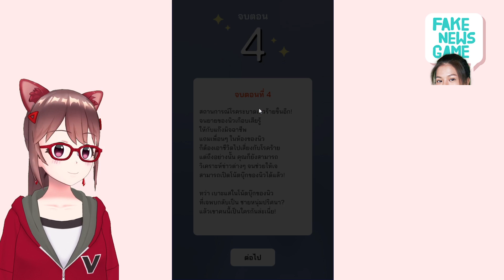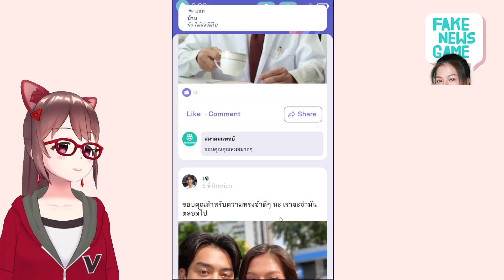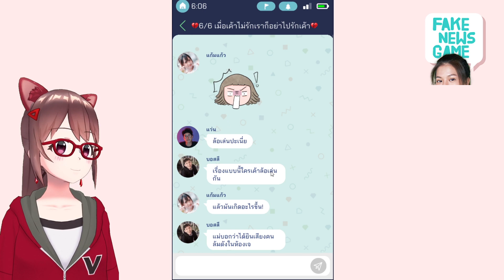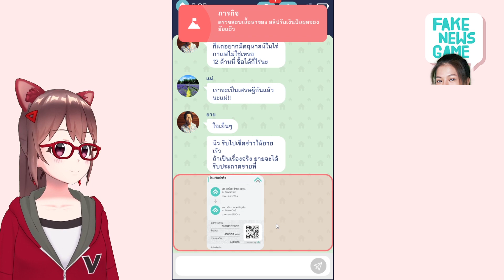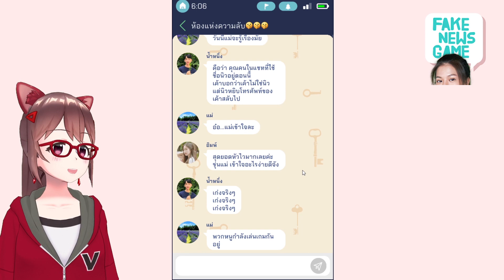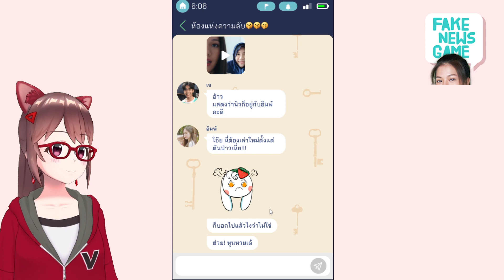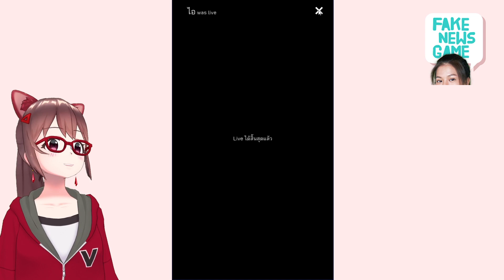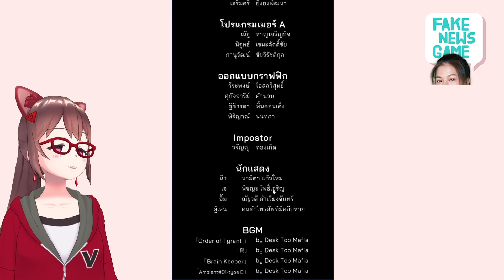[Gaming]606 Fake News Game #5 ไขปริศนาข่าวลวง ความลับของนิว(จบ 2 รูท) (เกมเนื้อเรื่องสร้างโดยคนไทย)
**งดทวงเกมอื่นใต้คลิปนะคะ**

แอพลิเคชั่นเกมที่ทำมาเพื่อเป็นการให้ความรู้และการศึกษาเกี่ยวกับเรื่องของ Fake News ที่มีอยู่เป็นจำนวนมากบนอินเทอร์เน็ตในปัจจุบัน มาดูกันว่าเนื้อเรื่อง ระบบของเกม และการนำเสนอเกี่ยวกับ Fake News ในเกม 606 Fake News Game จะน่าสนใจยังไงบ้าง ตามไปดูกันเลยค่ะ

โต๊ะรกได้ไอเดียในการใช้อวาต้าร์จากแอพ Reality Avatar นอกจากการนำมาใช้ประยุกต์กับการทำ Vlog แล้ว ยังได้ขอทดลองเอามาประยุกต์กับการแคสต์เกมด้วย โดยคลิปเกมของ Digital Tamers Reborn ซีรี่ส์จะเป็นคลิปแคสต์เกมแบบแนว Vtuber โดยจะแคสต์ยาวหลายตอน จนกว่าผู้เล่นจะเลี้ยงดิจิม่อนได้จนถึงร่างสุดท้าย แล้วจะมาประเมินผลตอบรับกันอีกครั้งเมื่อถึงเวลานั้น โดยอาจจะยังมีข้อผิดพลาดและความไม่ลื่นไหลในการนำเสนอและรวมถึงการแปลภาษาอังกฤษอยู่บ้าง ในอนาคตจะพัฒนาและปรับปรุงแก้ไขให้ดีขึ้นเรื่อยๆค่ะ

ถ้าชอบคลิปของพวกเราก็อย่าลืมกด Like กด Share กด Subscribe รวมถึงกระดิ่งแจ้งเตือน เพื่อเป็นกำลังใจกับช่องโต๊ะรกของพวกเราเอาไว้ด้วยนะคะ